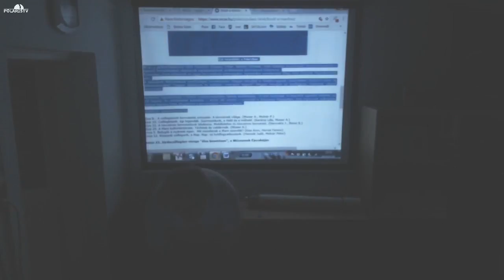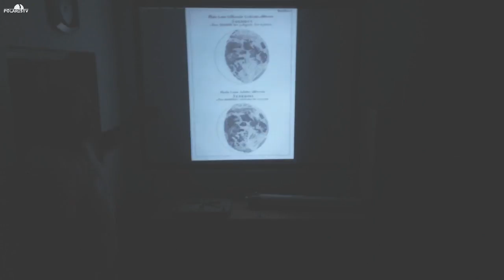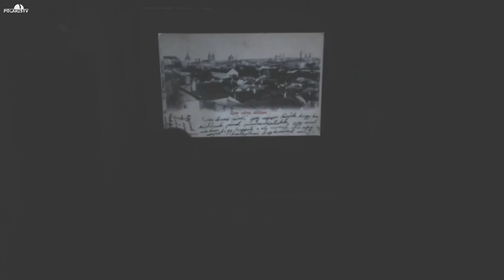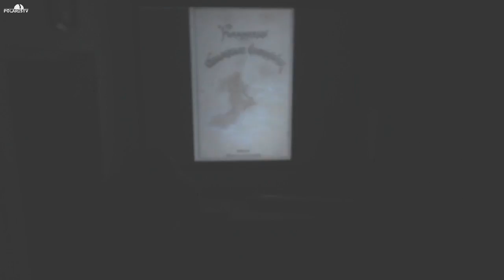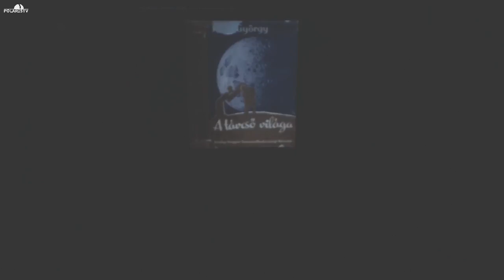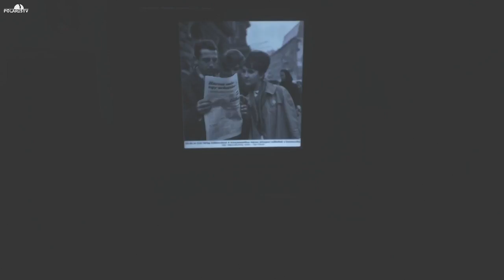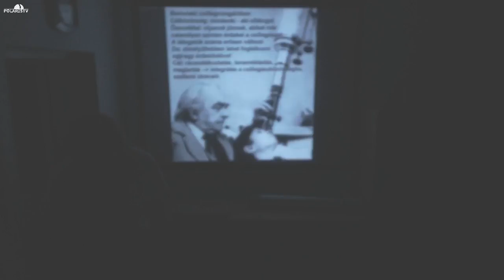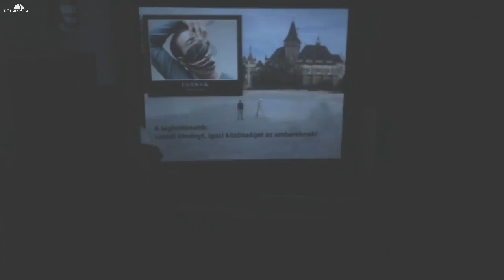20180508a A csillagászati bemutatók évtizedei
Mizser Attila nyitóelőadása a Polaris járdacsillagászati tanfolyamán.